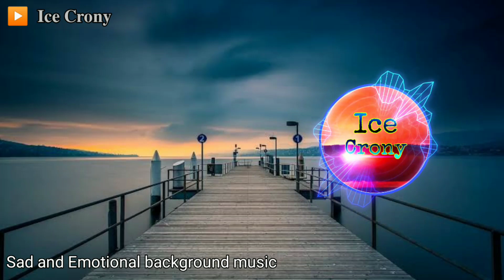Sad and Emotional background music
I hope like this music so,